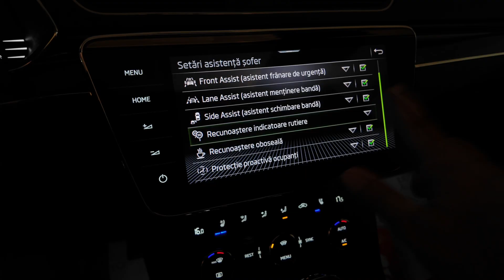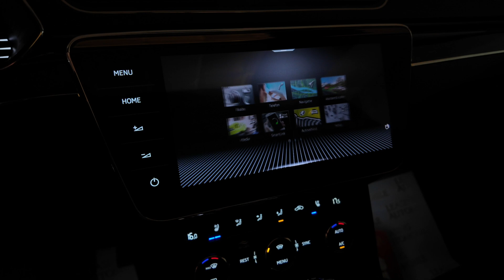Skoda Superb Laurin & Klement 2021 200cp 4x4 km.120970 cod intern 10197 Pret:25.490 (30.333) Euro.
Vin: TMBLR9NP5M7046272
Marca: Skoda
Model: Superb
Versiune: 4x4 L&K
Rulaj: 120970 Km
Tara Provenienta: ITALIA
Culoare: NEGRU
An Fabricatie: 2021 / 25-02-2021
Cilindree: 1968 cm3
Putere: 147 KW (200)cp
Caroserie: BREAK
Transmisie: Automata
Combustibil: Motorina
Tractiune: 4x4
Euro: Euro 6